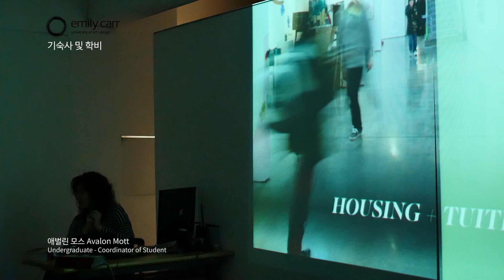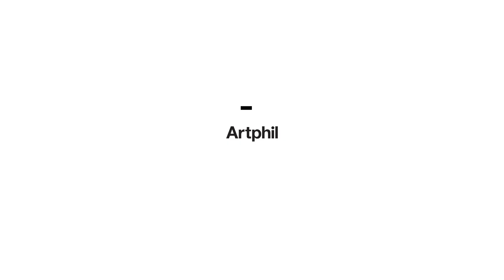[유학미술 seminar] 에밀리카(Emily Carr) 생활비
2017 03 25 Emily Carr Seminar